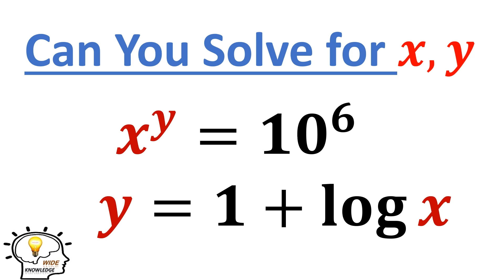Math Olympiad Questions | A Nice Exponential Algebra Problem Solving Trick